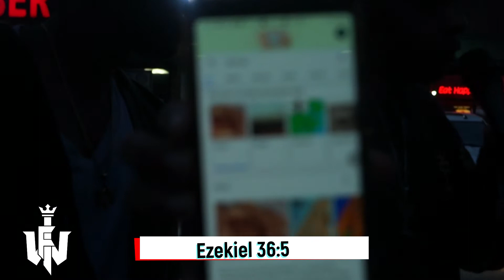Humble Brother Learns Freewill is Not in The Bible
WATCHMEN FOR ISRAEL (ISAIAH 62:6-7)

7:30PM EST